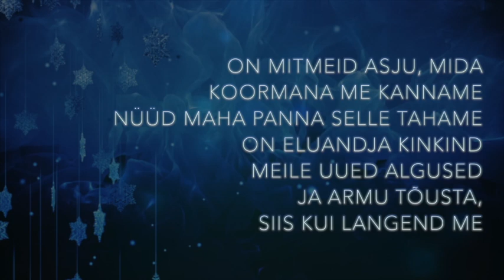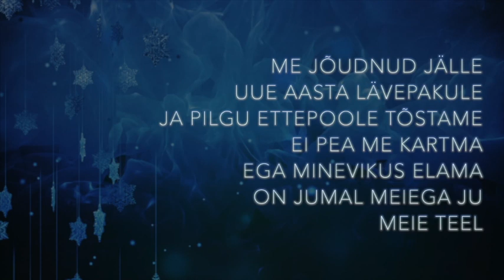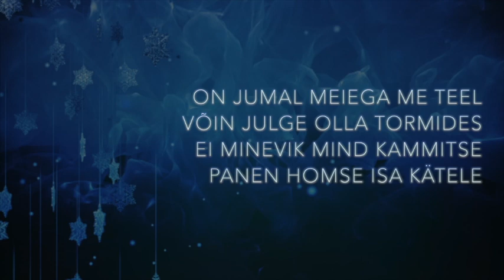Timo Lige - Uue aasta lävepakul